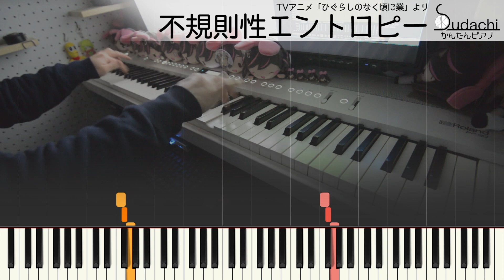【ひぐらしのなく頃に業 ED】「不規則性エントロピー」かんたんピアノ（初～中級）【Fukisokusei Entropy from Higurashi When They Cry】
ひぐらしのなく頃に業エンディングテーマ「不規則性エントロピー」のかんたんピアノバージョン（初～中級）です！
【EasyPiano】Fukisokusei Entropy from TV-Animation Higurashi When They Cry

　五度！五度！不気味！不気味！！

★楽曲情報
曲名　　　　　：　不規則性エントロピー
番組名　　　　：　ひぐらしのなく頃に業
アーティスト　：　彩音
作詞　　　　　：　志倉千代丸
作曲　　　　　：　志倉千代丸